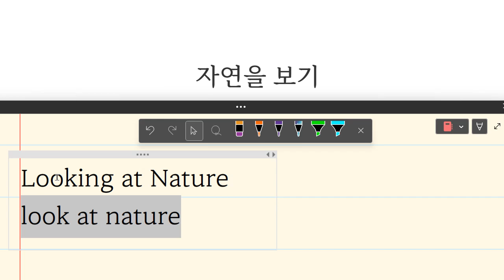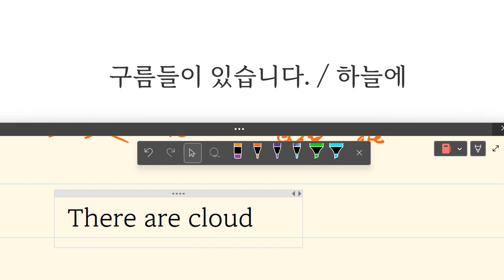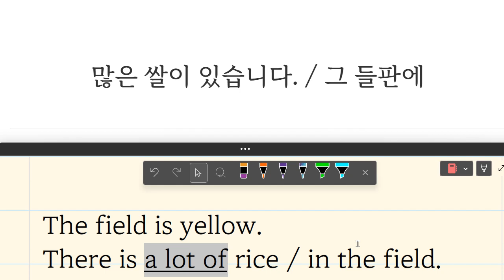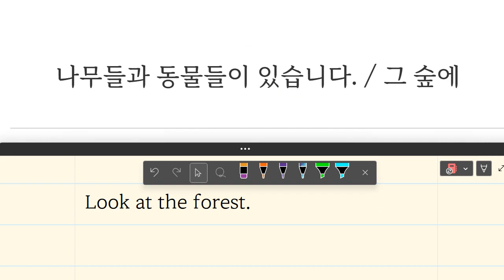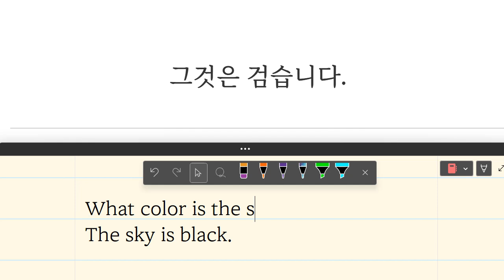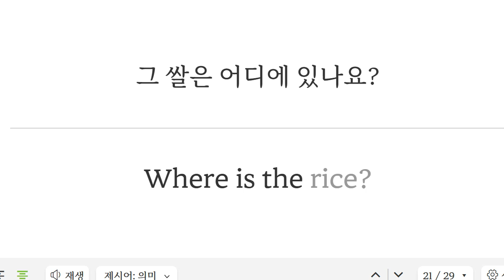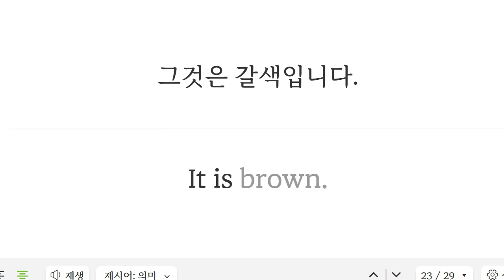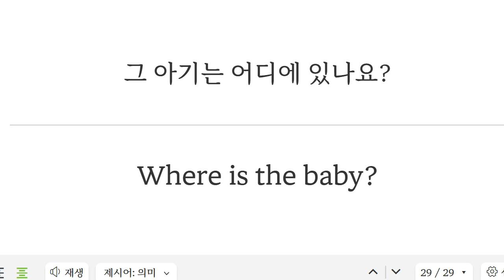이지현 Up영어 2023 06 19 초등 기초 독해 말하기 쓰기 성취도 95